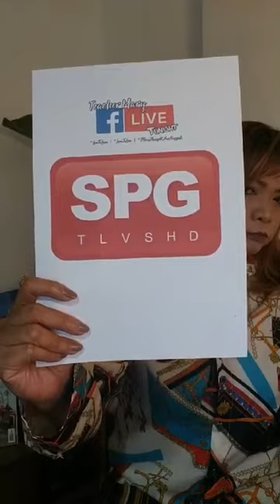Last Session on FB Live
LIve to love. Love to live.